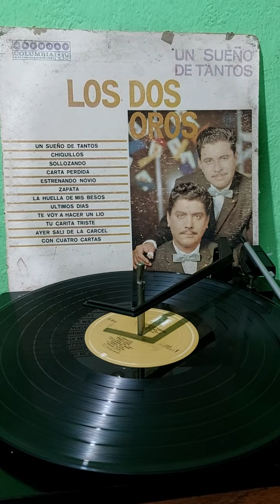los Dos se oro sueño de tantos